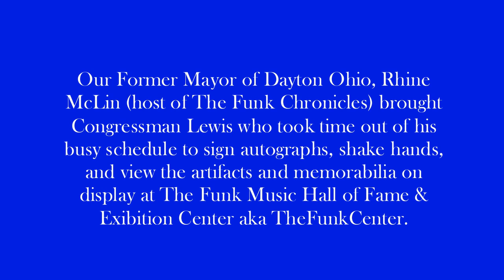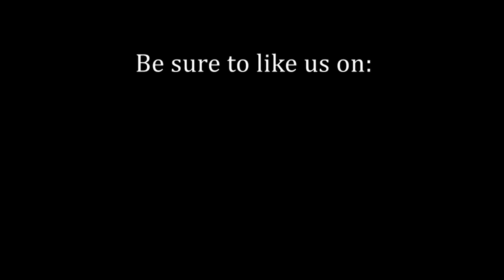U.S. Congressman John Lewis visits The Funk Center in Dayton Ohio (The official video).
TheFunkCenter Staff and Management send their condolences to the family of Civil Rights activist, and United States Congressman John Lewis. We were honored to have the opportunity to host Congressman Lewis at The Funk Music Hall of Fame & Exhibition Center inside the Dayton Metro Northwest library in Dayton Ohio om October 28, 2016.

 Our Former Mayor of Dayton Ohio, Rhine McLin (host of The Funk Chronicles) brought Congressman Lewis who took time out of his busy schedule to sign autographs, shake hands, and view the artifacts and memorabilia on display at The Funk Music Hall Of Fame & Exhibition Center aka TheFunkCenter.

We have lost a true hero of the civil rights movement who had an unshakable commitment to achieving equal rights for all. Please honor his memory and sacrifices by exercising your right to vote.

"We are keeping Funk alive for the next Generation
of children" Let's make history together - join us!!!

The moment you've been waiting for, get your Funky Merch Galore  right here at TheFunkCenter Gift Store. click on our web store link, at the bottom of the page."WE ARE KEEPING FUNK ALIVE FOR GENERATIONS TO COME."